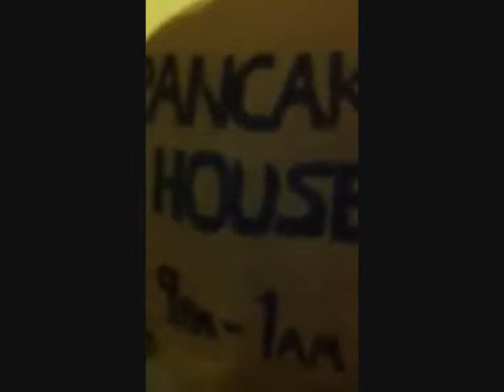usa2013WMend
eLKa holiday